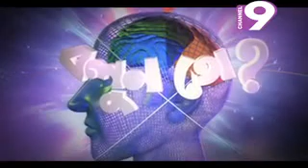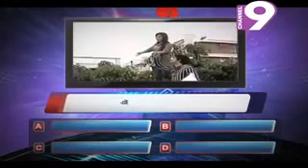Irfan Dierections Bolunto "EP 33"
Watch Daily 10.10pm & 12.30am Bangladeshi time.
And Win money.